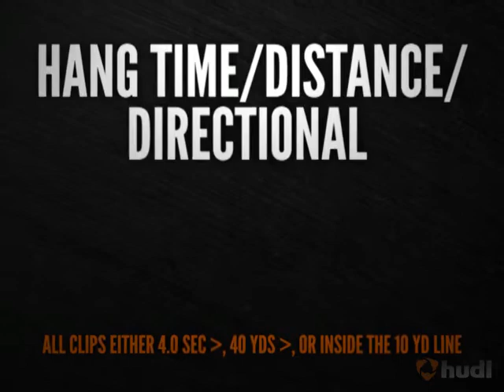Taylor Bagley 2012 Junior Season Highlight films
28 punts - 38.1 yd avg
Class of 2014 Placekicker/Punter